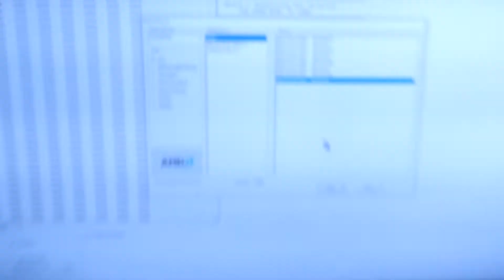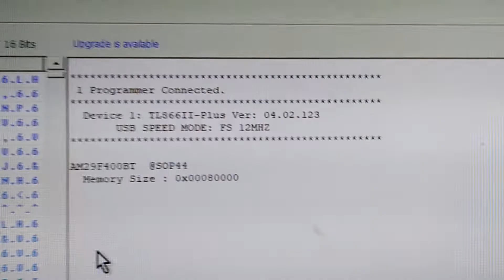TL866II Plus and Adapter SOP44 - SN002 Read Flash AM29F400BT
Otrzymasz 10zł za otwarcie konta CashBack za zakupy w Internecie !